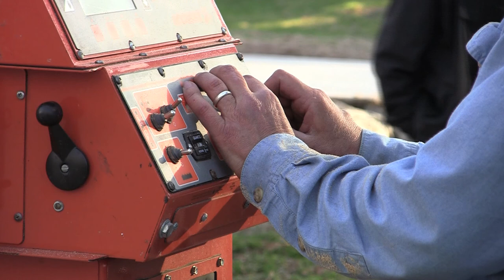A Sawyer at Centerbrook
Peter Nyberg from CT Logs To Lumber visits Centerbrook.